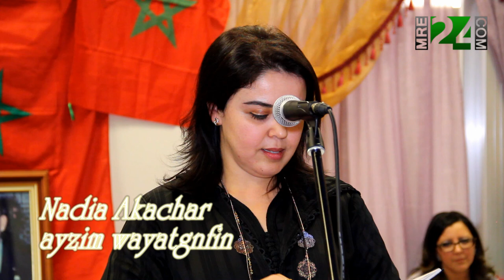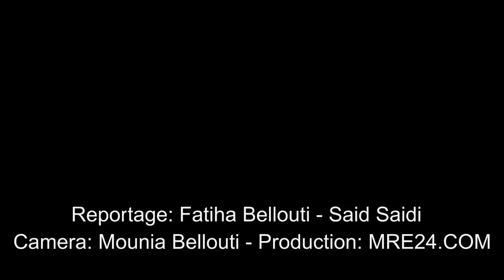قصيدة أمازيغية من اداء الشاعرة نادية أقشار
اَيّزِيمْ ويَتْكّنْفِينْ
اِشُكايْ اوسِينِي انْرَغْذا

يُوذْفايْ غَذَاخارْ ذَكَّخْسانْ

يَذْوَارْ وَذَايِّ يَشْثِي اِجَنْ اَوُمْشَانْ

اَتْنَزْبَاخْ اَسْرَحْرِيقْ وَيَتْمْرُوسِينْ

اَتْفَافِيخْ اَخْ رَاعْوِينْ يِّزْذِيكَّنْ

وَا يْغَيَّانْ اَسْثُوبَارْشَنْتْ اَنْورَاوَنْ

اَتْفْافِيخْ اَخْمِينِي صَبْحَنْ

وَذِي يَدْجِّي رَغْيَا وُرَا ذِي فَقُوسَنْ

اِسُورِيفَنْ اِيّنُو اَكَّوَانْ تَذْقِيرَانْ

رَحْنُوضْ اِيّنُو اَبُورْيَنْ

ذَاوْرَانْ قَاعْ ذِي مَزِيقَنْ

اَبُوحْبَارْ اِيّنُو اِتُودُومَنْ

اِقَطَانْ اَشْوَايْشْوَايْ اِتُوسُسَنْ

ذِي ثُوذَاثْ يَسْرُوبَانْ را ذي اِجْضَاضْ يَطَاوَنْ

يَبْزَا اَلسَّعْذْ اَمْشُومْ اَخْوُوسَانْ اِكَحْذَنْ

اِكَمَرْ اَثْرُوغِي اَكِّي سَفْذَاوَانْ

يَذْوَارْ وَيَدْجِّي اَمَنْ

ربِّي ما نَا اَسْفَى اِزِي غَنْيَاوَنْ اِيِّزِيمَنْ

ربِّي مَا اَنْتَوَاثْ اِِذَاخْ غَيَسُوفْغَانْ

زِي رَحْوَاجْ اَتْغُوفِيتْ اِزَذْغَانْ اَكُورَاوَنْ

ربِّي ما اَنْتَوَاثْ اِِذَاخْ غَيَسُوفْغَانْ

زِي اَثْفَقَاعْ ذِي مُوناسْ اِخْ يَسْهَرْشَنْ

رَهْرَاشْ وَا يَتْكَّنْفِينْ

وَثَسْكَّنْفِينْ إِذْ اَظْبِيبَنْ